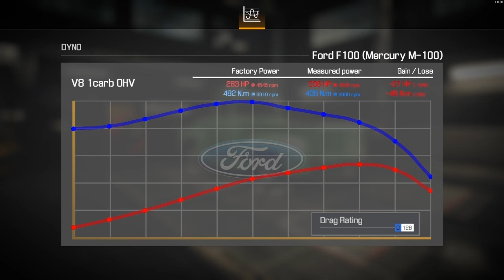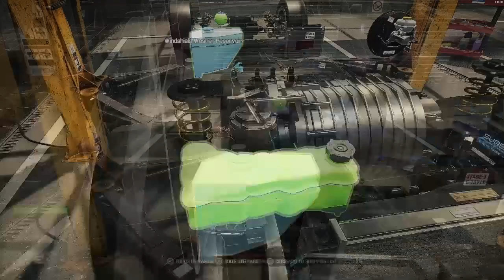The Baltimare Brother's Garage-2022 Jueyuan Motors Qianfeng Sedan, Dongfeng CA71 Electro Ed.